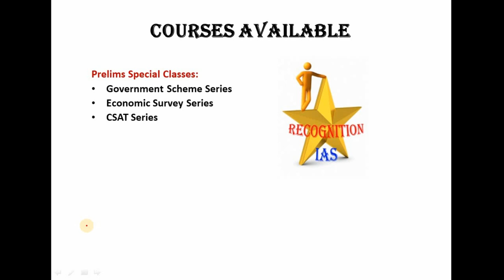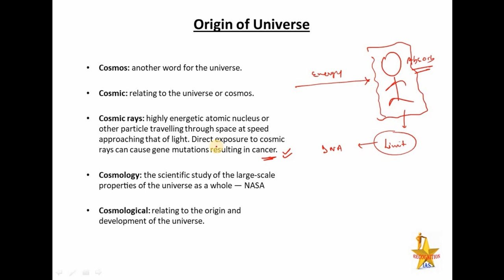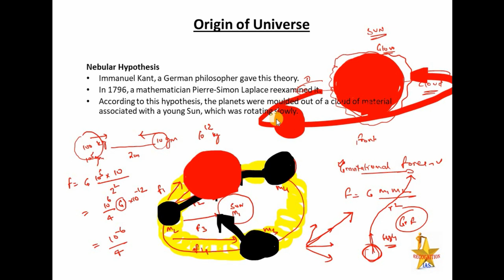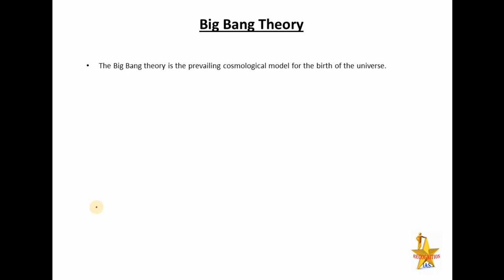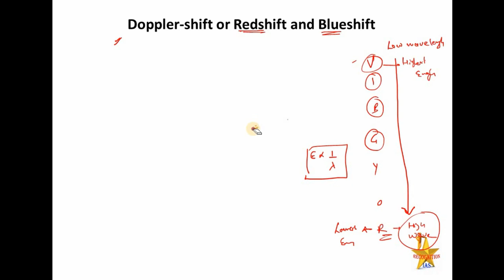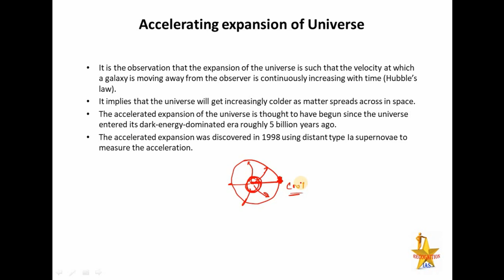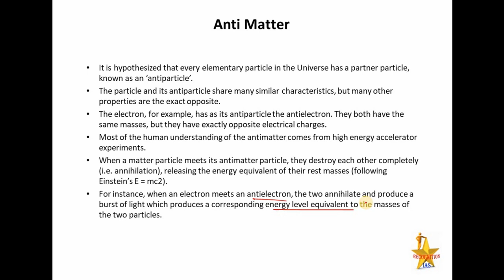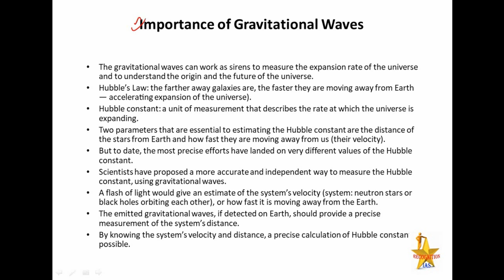Geography (L01): Origin of Universe, Nebular Hypothesis, Binary Star, Gravitational Theory, BBT